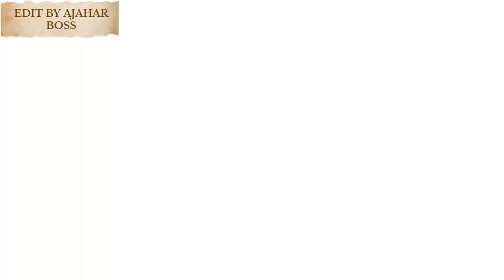Bhagalpuri Moharrami dhun 2023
Bhagalpur Bihar